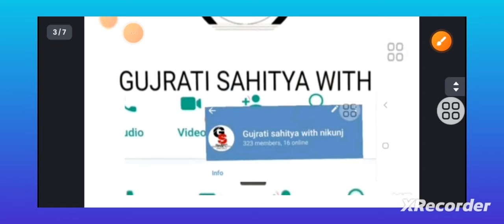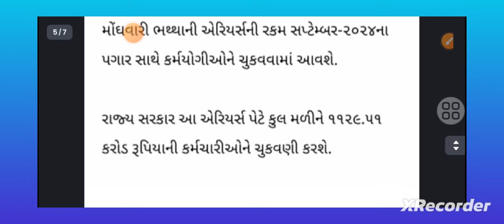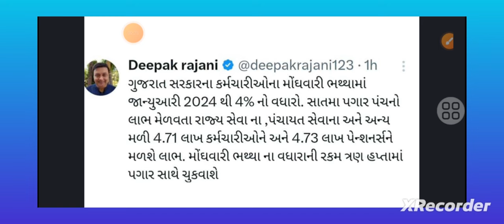gujarat Government DA Vadharo paripatra.. gujarat Government Big Update Today/ gujarat Government DA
latest

નમસ્કાર મિત્રો...

7th Pay Commission

8th Pay Commission

7th Pay Commission

govtemployees